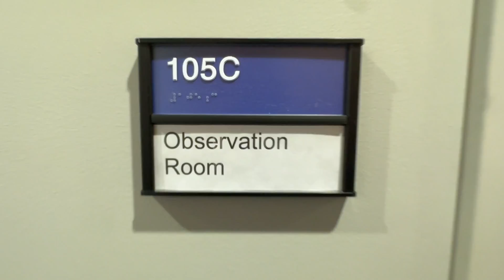Grad Program Virtual Tour: Media Effects Research Laboratory